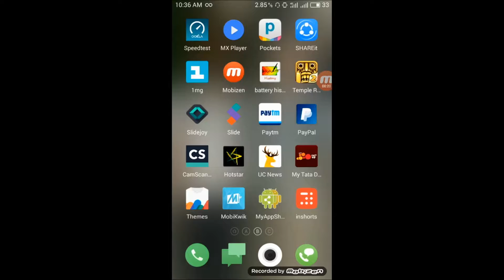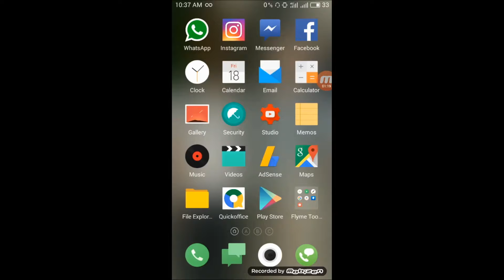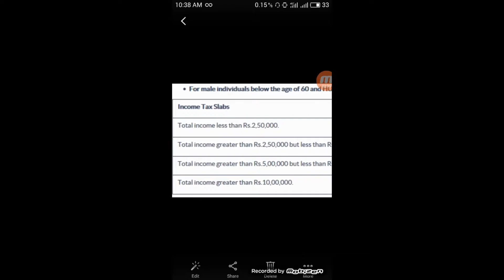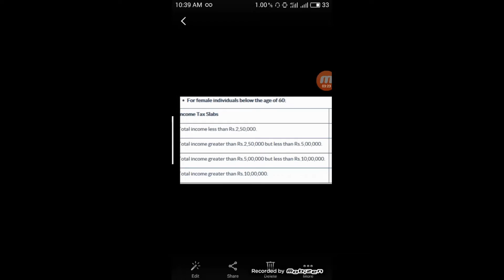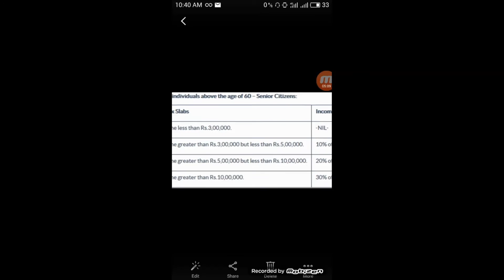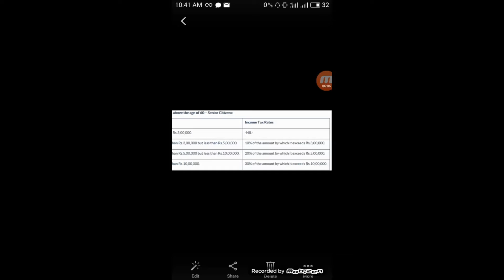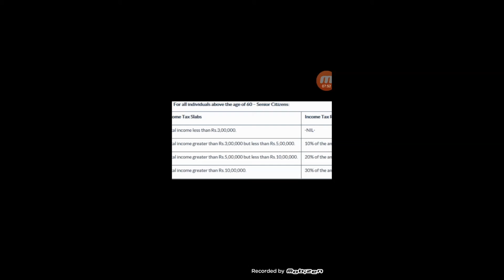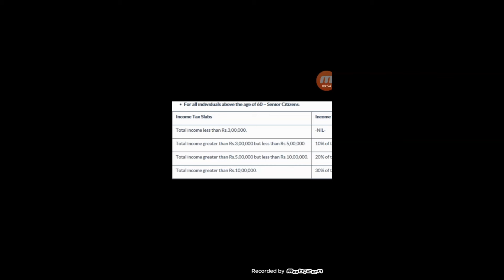200% Tax On Hiding Black Money[Tax Slabs/Term And Condition]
In India, black money refers to funds earned on the black market, on which income and other taxes have not been paid. The total amount of black money deposited in foreign banks by Indians is unknown. Some reports claim a total of US$1.06 trillion is held illegally in Switzerland.[1] Other reports, including those reported by the Swiss Bankers Association and the Government of Switzerland, claim these reports are false and fabricated, and the total amount held in all Swiss bank accounts by citizens of India is about US$2 billion.[2][3]

In February 2012, the director of India's Central Bureau of Investigation said that Indians have US$500 billion of illegal funds in foreign tax havens, more than any other country.[4][5] In March 2012, the government of India clarified in its parliament that the CBI director's statement on $500 billion of illegal money was an estimate based on a statement made to India's Supreme Court in July 2011.[6]

In a televised address on 8 November 2016 by Indian Prime Minister Narendra Modi announced that banknotes of ₹500 and ₹1000 would cease to be legal tender from midnight. Automatic teller machines at some places were closed on 9 and 10 November. Government organisations have brought out new notes. The Govt of India had accepted the proposal of RBI in bringing out ₹2000 banknotes and a new version of the ₹500. The old notes are being removed from circulation.[7][8]
Source of black money

Some Indian corporations practice transfer mispricing, by under-invoicing their exports and over-invoicing their imports from tax haven countries such as Singapore, UAE, and Hong Kong. Thus the promoters of the public limited companies who hold rarely more than 10% of share capital, earn black money abroad at the cost of majority share holders and tax income to the Indian government.[citation needed]

Politicians, political parties and corrupt higher officials of government and its institutions take bribes from foreign companies and park or invest the money abroad in tax havens for transferring to India when needed. Many times locally earned bribes, funds, and collections are also routed abroad through hawala channels for evading from Indian tax authorities and consequent legal implications.[citation needed]

In the Vodafone-Huthchison tax case, a foreign multinational company also evaded tax payments in India by making transactions with shell companies registered in tax haven countries[2]
Round-tripping of black money

The unlawfully acquired money kept abroad is routed back to India by the round tripping processes. Round tripping involves getting the money out of one country, sending it to a place like Mauritius and then, dressed up to look like foreign capital, sending it back home to earn tax-favoured profits.[9]

Foreign direct investment (FDI) is one of the legal channels to invest in Indian stock and financial markets. As per data released by the Department of Industrial Policy and Promotion (DIPP), two of the topmost sources of the cumulative inflows from April 2000 to March 2011 are Mauritius (41.80 per cent, US$54.227 billions) and Singapore (9.17 per cent, US$11.895 billions). Mauritius and Singapore with their small economies cannot be the sources of such huge investments and it is apparent that the investments are routed through these jurisdictions for avoidance of taxes and for concealing the identities from the revenue authorities of the ultimate investors, many of whom could actually be Indian residents, who have invested in their own companies.[10][11]

Investment in the Indian stock market through participatory notes (PNs) or overseas derivative instruments (ODIs) is another way in which the black money generated by Indians is re-invested in India. The investor in PNs does not hold the Indian securities in her or his own name. These are legally held by the FIIs, but derive economic benefits from fluctuations in prices of the Indian securities, as also dividends and capital gains, through specifically designed contracts.[citation needed]

Foreign funds received by charitable organisations, non-government organisations (NGOs) and other associations need not disclose the Indian beneficiary.[citation needed]

Gold imports through official channel and smuggling is a major conduit to bring back the black money from abroad and convert in to local black money as the gold commands high demand among the rural investors particularly.[12] Also fictitious high value round trip transactions via tax haven countries by diamonds and precious stones exporters and importers is a channel for to and fro transactions outside the country.[13] Also, fictitious software exports can be booked by software companies to bring black money in to India as tax exemptions are permitted to software companies.[